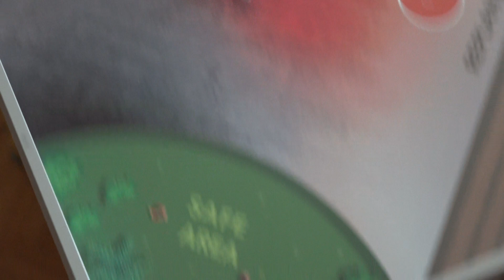WRO takmičenje, tim 4estBoys WeDo Regular Base